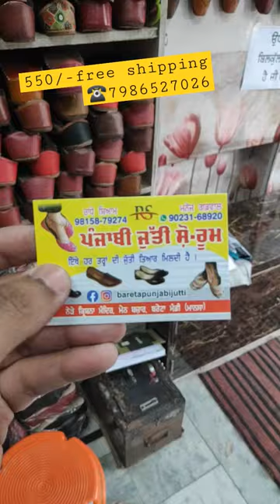cutwork jutti shorts shopping youtube shivjot subscribe music